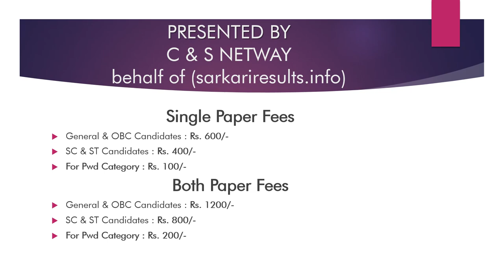Up tet 2019 online form start Up tet 2019 online form start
LOGIN ONLINE LINK

OFFICIAL WEBPAGE LINK